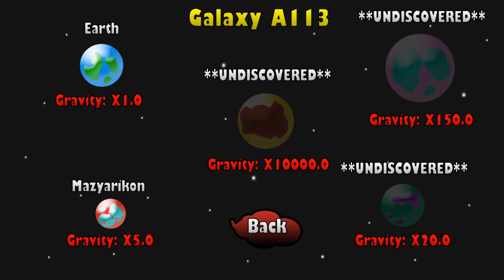Should I bring back Tiny Warriors? Comment Below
Do you guys think I should bring back Tiny Warriors since I deleted it lol? Thank you guys so much for all the support and comments you leave it means so much that you guys do that you all rock :)